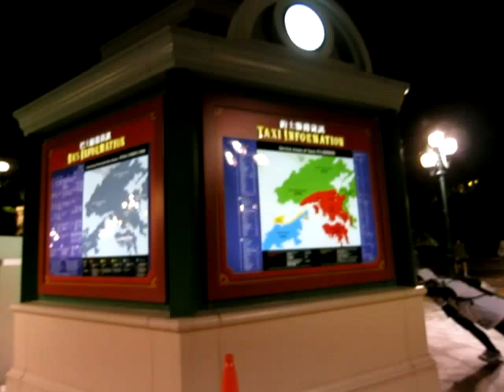2012-11-25 UNICEF half Marathon run at Hong Kong Disney Land Resort area